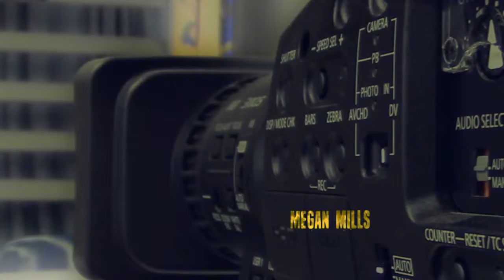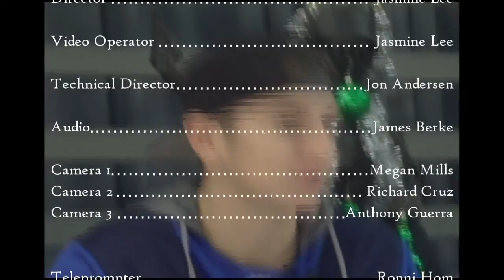Knightline New 12.7.17